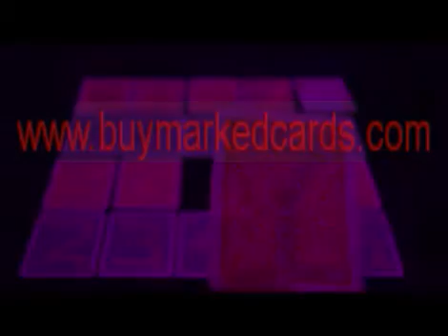Copag1546_marked cards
SKYPE: luminouscards
We are specialized in manufacturing and selling marked cards .
Marked cards are famous in Europe and America .
Would you like to be one of the marked cards players .